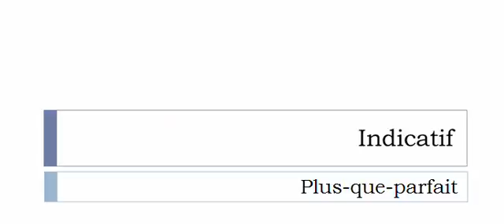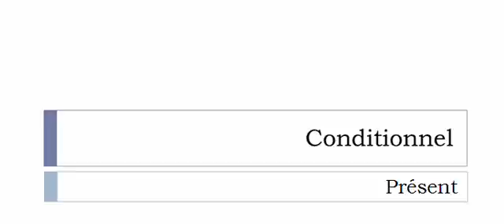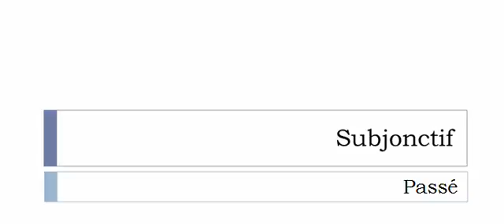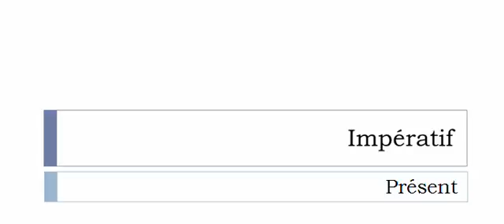Learn French conjugation with me # Verb = Amenuiser